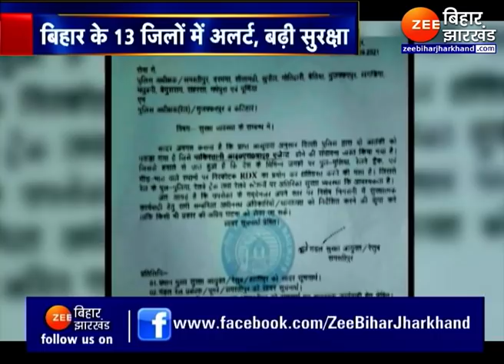Alert in Bihar: आतंकी हमले को लेकर 13 जिलों में अलर्ट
दिल्ली  में गिरफ्तार आतंकियों (Terrorists caught Delhi) के मंसूबों का खुलासा होने के बाद बिहार में (Terrorist attack conspiracy in Bihar)  भी अलर्ट जारी कर दिया गया है. बिहार के 13 जिलों में अलर्ट (Alert in Bihar) जारी किया गया है, जिसके बाद सुरक्षा व्यवस्था बढ़ा दी गई है. रेलवे स्टेशनों (Railway Police Alert) पर सघन तलाशी ली जा रही है.